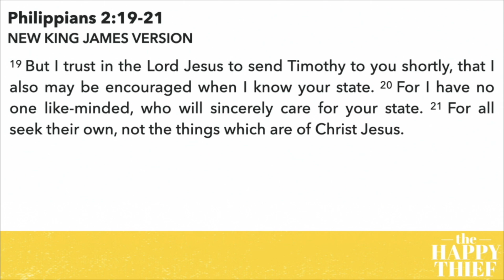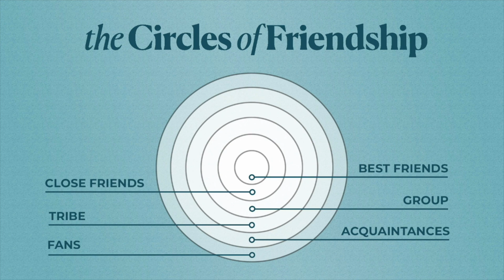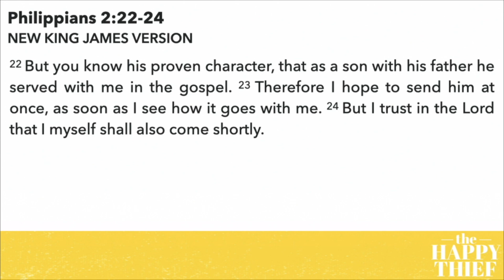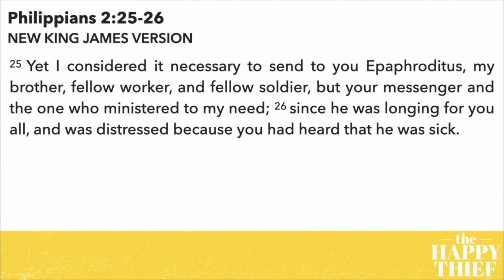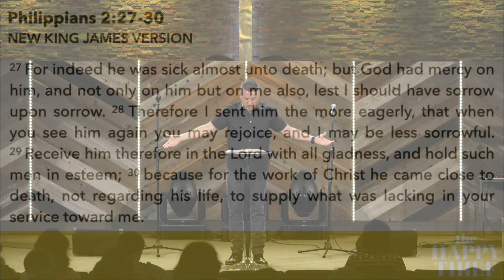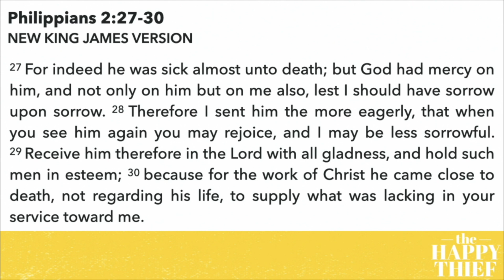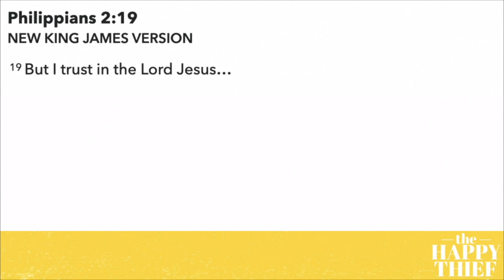The Friendship Breaker | Philippians 2:19-30